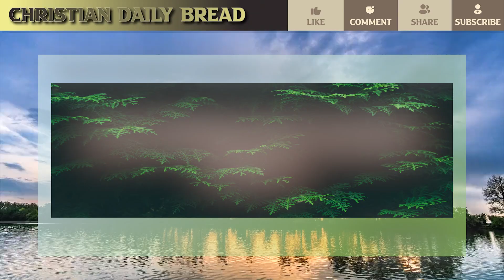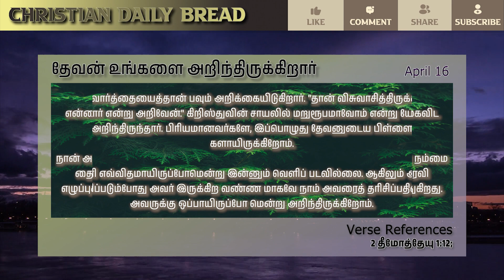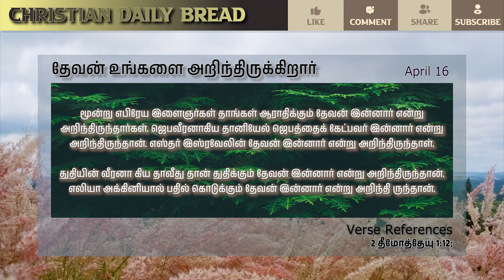தேவன் உங்களை அறிந்திருக்கிறார் - God knows you - இன்றைய மன்னா - Panithuligal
தேவன் உங்களை அறிந்திருக்கிறார்  -
God knows you - இன்றைய மன்னா - Panithuligal
தேவன் உங்களை அறிந்திருக்கிறார்

நான் விசுவாசித்திருக்கிறவர் இன்னார் என்று அறிவேன்.

2 தீமோத்தேயு 1:12

ஒரு தகப்பனும், மகனும் ஒரு ரோட்டை குறுக்கே நடந்து கடக்க வேண்டியதிருந்தது. மிசு ஏராளமான வாகனங்கள், கார், பஸ், லாரிகள் மிக வேகமாக இந்தப் பக்கமும் அந்தப் பக்கமுமாகப் பறந்து கொண்டிருந்தன.

சிறுவன் அதைப் பார்த்து பயந்து நடுங்கினான். ஆனால் தகப்பன் அவன் கையைப் பிடித்து, மகனே, பயப்படாதே நான் உன்னோடிருக்கிறேன் என்று சொல்லி அவனை அழைத்து கொண்டு சாலையை மிக வேகமாக நடந்து கடந்தார்கள்.

மகன் தகப்பனின் கையைக் கெட்டியாகப் பிடித்தவன் இன் ஓம் கையை விடவில்லை. தகப்பனார் அவனைக் கூர்ந்து பார்த்தபோது மகன் தன் இரு கண்களையும் இறுக மூடியிருந்தான்.

மகன் சொன்னான், "அப்பா, குறுக்கே ஓடும் பஸ், லாரியைப் பார்த்தது எனக்கு மிகவும் பயமாக இருந்தது. ஆனால் அந்த பயமெல்லாம் உங்கள் கைகளைப் பிடித்ததும் பறந்தோடிப் போய்விட்டது. ஆகவே, கண் களை மூடிக்கொண்டு உங்களை அப்படியே பின்பற்றினேன்,

என்னை பெற்று, வளர்த்து, அன்பு பாராட்டுகிற நீங்கள் என்னை ஒருபோதும் கைவிட மாட்டீர்கள் என்று அறிந்திருக்கிறேன் என்றான்.

நான் அறிந்திருக்கிறேன், எத்தனை அருமையான நம்பிக்கை இது இந்த அறிவு நம்மை தைரியப்படுத்துகிறது. விசுவாச பாதையில் தைரிய மாக முன்னேற நம்மை ரவி எழுப்புகிறது கர்த்தருக்காக அரிய பெரிய காரியங்களைச் செய்யப் பெலப்படுத்துகிறது.

 இதே வார்த்தையைத்தான் பவும் அறிக்கையிடுகிறார். "தான் விசுவாசித்திருக்கிறவர் இன்னார் என்று அறிவேன்." கிறிஸ்துவின் சாயலில் மறுரூபமாவோம் என்று யோவான் அறிந்திருந்தார். பிரியமானவர்களே, இப்பொழுது தேவனுடைய பிள்ளை களாயிருக்கிறோம்.

இனி எவ்விதமாயிருப்போமென்று இன்னும் வெளிப் படவில்லை. ஆகிலும் அவர் வெளிப்படும்போது அவர் இருக்கிற வண்ண மாகவே நாம் அவரைத் தரிசிப்பதினால், அவருக்கு ஒப்பாயிருப்போ மென்று அறிந்திருக்கிறோம்.

மூன்று எபிரேய இளைஞர்கள் தாங்கள் ஆராதிக்கும் தேவன் இன்னார் என்று அறிந்திருந்தார்கள். ஜெபவீரனாகிய தானியேல் ஜெபத்தைக் கேட்பவர் இன்னார் என்று அறிந்திருந்தான். எஸ்தர் இஸ்ரவேலின் தேவன் இன்னார் என்று அறிந்திருந்தாள்.

துதியின் வீரனா கிய தாவீது தான் துதிக்கும் தேவன் இன்னார் என்று அறிந்திருந்தான். எலியா அக்கினியால் பதில் கொடுக்கும் தேவன் இன்னார் என்று அறிந்தி ருந்தான்.

தேவ பிள்ளைகளே, உங்கள் தேவன் இன்னார் என்று அறிந்திருக் கிறீர்களா? வேதம் வாசித்து அவர் யார் என்பதை இன்னும் அறிந்து கொள் குங்கள். ஜெபத்தின் மூலம் அவரைக் கண்டுகொள்ளுங்கள்.

ஜெபம்:
பிதாவே, தேவன் இன்னார் என்று அறிய எங்கள் விசுவாசத்தை அதிகரிக்க செய்யும்.

ஆமென்